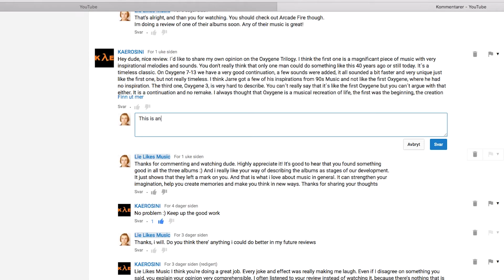Jidenna - The Chief ALBUM REVIEW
In today's video i review Jidenna's new album The Chief. This is his debut album after releasing a series of singles in 2015 till now. I can't say that this is a recommended album in my view. Jidenna showcases a lot of potential and an eagerness to be creative, but it doesn't add up to a good result...

Show Notes and Gear Used For This Video

Cameras
FAR ANGLE: Canon EOS 70D Digital SLR Camera

Lights
StudioPRO Dimmable 600 Bright LED Photography Continuous Bi Color Light Panel

Tripods
DF-40 Tripod

Microphone
Audio-Technica ATR2100-USB Cardioid Dynamic USB/XLR Microphone

Memory Cards
SanDisk Extreme 32GB 90 Mb/s SDHC UHS-I Card (SDSDXVE-032G-GNCIN) [Newest Version]

Background music in my video -

Actually, Like by Twin Musicom is licensed by a Creative
Commons Attribution-license

INFO: Lie Likes Music is a channel dedicated to my passion for making music. I also want to create a community where people can share their experiences of music in a simple and meaningful way. Music is fantastic in itself, but sharing it is just as good!

I'm glad you took the time to watch my album review of Jidenna's "The Chief" today guys. I really appreciate it! Make sure to share whatever is on your mind in the comments  :)

"Music alone, personal zone
Music together, light as a feather"